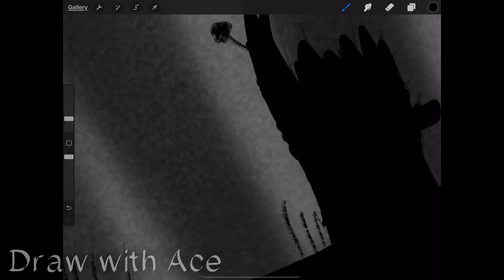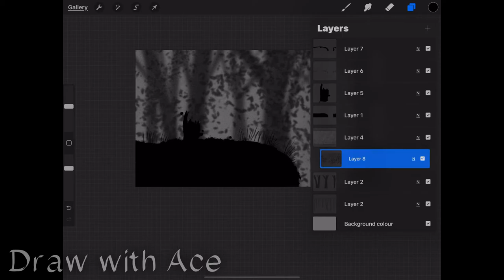I DRAW A LIMBO LANDSCAPE | Draw with Ace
►Chapter:
0:00 SHORT GAMEPLAY
1:04 SPEED PAINTING
►Limbo (2010) is a 2D side-scroller computer game by the Danish independent developer studio Playdead, released on July 21, 2010, and initially only available as a download through the online distribution platform Xbox Live Arcade. The release of the PlayStation 3 version was on 20.
The primary character in Limbo is a nameless boy, who awakens in the middle of a forest on the "edge of hell" (the game's title is taken from the Latin limbus, meaning "edge"), where he encounters a giant spider who tries to kill him.